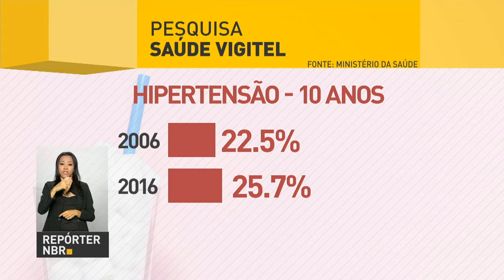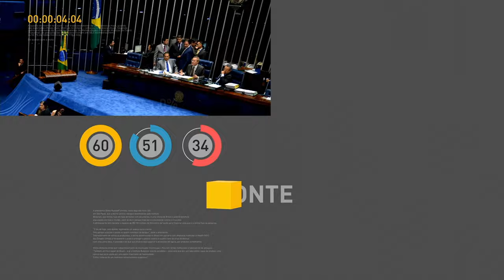Temer participa de café da manhã com deputados da base aliada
REPÓRTER NBR 9H - 18.04.17: Presidente Michel Temer participa, nesta terça-feira (18), de café da manhã com deputados da Base Aliada na Câmara dos Deputados. Dados do Ministério da Saúde indicam que mais da metade da população brasileira está acima do peso. E mais: Ministério da Educação lança concurso Melhor Merendeira da Alimentação Escolar.